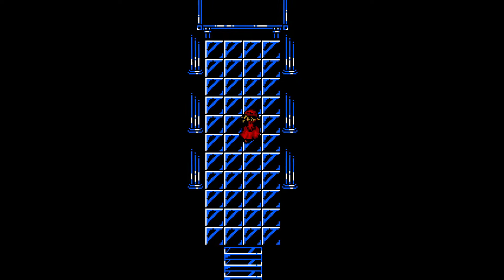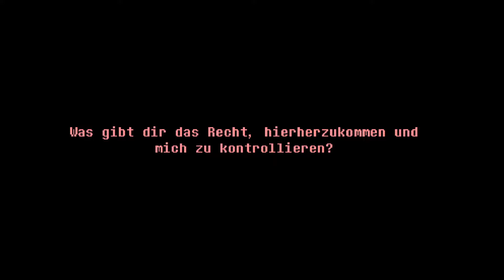Everhood | 4 | Immer schön Vollgas geben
Let's Play Everhood Gameplay Deutsch German

Über Everhood:

Welcome to the world of Everhood
Where up is down
And left is right
Where time has stopped
And strange characters R O A M

Here you control a wooden doll whose arm has been stolen by a blue gnome…

An UNCONVENTIONAL ADVENTURE RPG that takes place in an inexpressible world filled with amusing musical battles and strange delightful encounters. To put it simply: You are in for a ride.

-Everhood-
Genre: RPG, Adventure, Rhythmusspiel
Entwickler: Chris Nordgren, Jordi Roca
Publisher: Foreign Gnomes, Surefire.Games